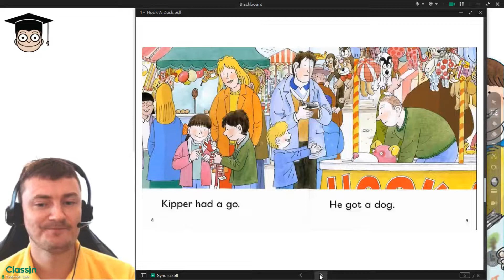Hook a Duck ORT Oxford Reading Tree Level 1+ Biff Chip and Kipper Read Along